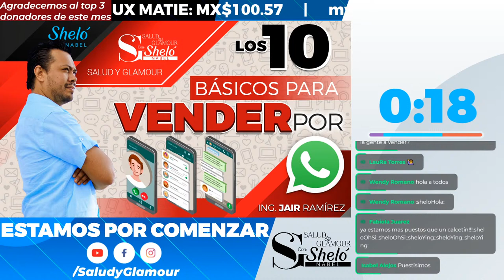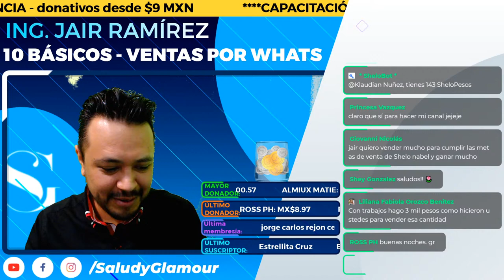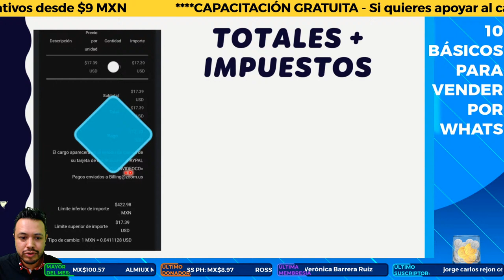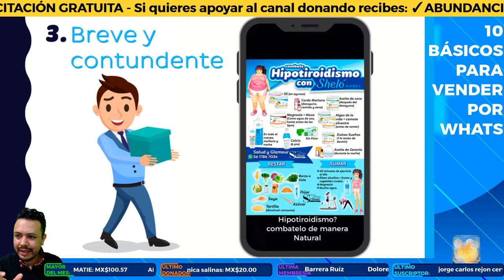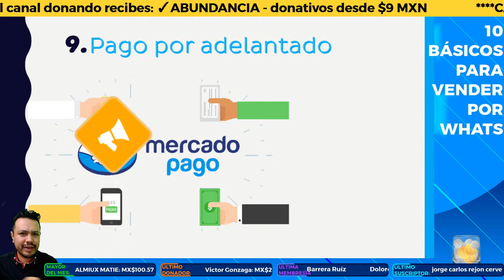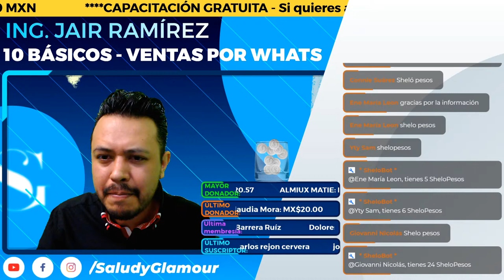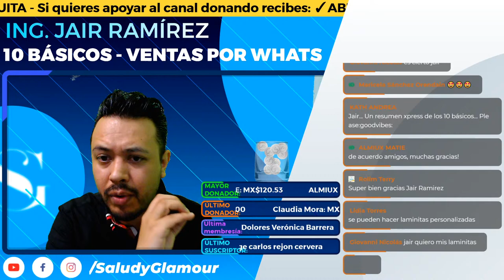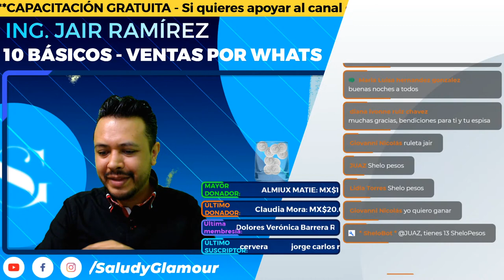Los 🔟 básicos para vender Sheló por WhatsApp 🤑 / Ing. Jair Ramírez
Si no estás publicando diariamente en tus estados de Whats, estás perdiendo dinero 📉 Pero no es publicar por publicar, hay lineamientos básicos que te ayudarán a que tengas mas probabilidad de venta. En esta capacitación te explicaré los 10 básicos para vender por medio de tus estados de WhatsApp.

➔ Éste es un canal informativo operado por distribuidores independientes a Sheló Nabel.
➔ Si quieres ver el plan de negocios de Sheló impartido por Thali, da clic
➔ Si quieres invitarnos un té verde, cafesito con ganoderma o simplemente apoyar con las licencias mensuales, puedes unirte con membresía desde $39

➔Dudas, ventas y afiliaciones Sheló Nabel 🏆 pregunta a quien te envió el video o contáctanos:

Tus amigos Thali y Jair 👩🏻‍🦰🧔🏻
Distribuidores y líderes Sheló Nabel